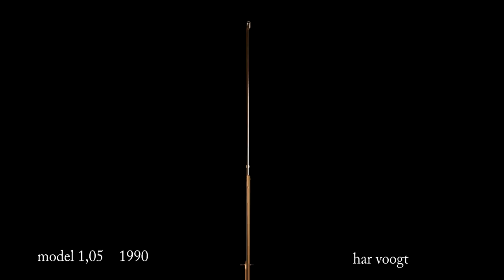var 1,05 second 019xt